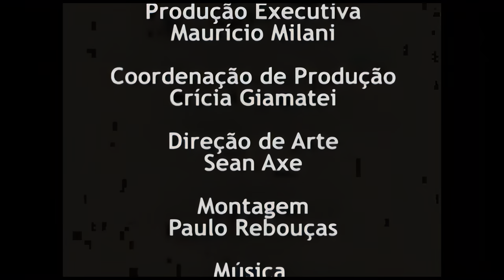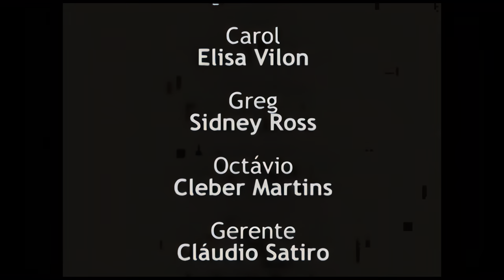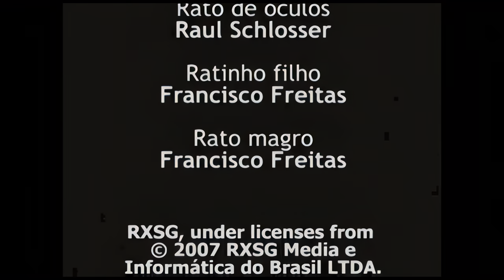Ratatouille-8K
This is crap. That is simply what it is. The executives at Video Brinquedo are just a bunch of plagiarizing, no-good, lying, effortless, dirty scumbag hacks and, believe me when I say you'll feel the same way after watching ANY of their films, I would totally laugh if any of them got arrested for copyright infringement and they had to become someone's b*tches in jail. That's how bad ALL of their films are. What's the first thing that comes to mind when I say the names of some of their films: Ratatoing, Gladiformers, What's Up: Balloon to the Rescue, The Little Panda Fighter, and The Little Cars. If you said Ratatouille, Transformers, Up, Kung Fu Panda, and Cars, you're right! They don't even try to hide the fact that they are stealing ideas! I don't know how they do things down in Brazil, but here in America that's illegal. But I might be a little less harsh on it if they bothered to put any effort into ANY of their movies. But they don't. None whatsoever. Here's Ratatoing as an obvious rip-off of Ratatouille. Yes, it's basically the same plot, a rat likes to cook so he owns his own restaurant. But this time it's not in Paris, it's in for some reason Rio De Janiero! WHY?! And if it's there, why are none of the names in Porteguese (or Spanish, pardon me if I'm wrong)? Continuity and congruency are the least of this movie's problems. The acting is bad. That's all I can say, as that's expected. The dialogue is epic crap. The animation is a billion times worse (This makes either that old Legend of Zelda computer game or the paper clip computer graphic on Microsoft Word look like Toy Story). There is nothing else to say that I haven't said already. There is no effort and it makes it look like no one tried. But here's the thing: the atmosphere of not trying is so big that it comes off as if they tried really hard to make it look like they didn't try hard. This isn't anything like "The Room" or "Star Wars: Holiday Special", where everything is so horrible that you need to see it for yourself. This is one of those "Avoid like the plague" instances.